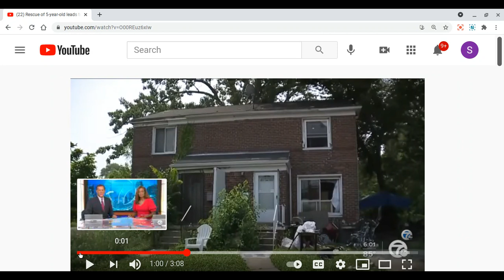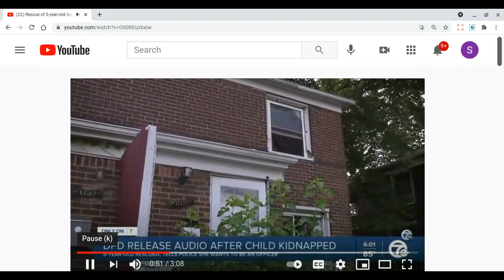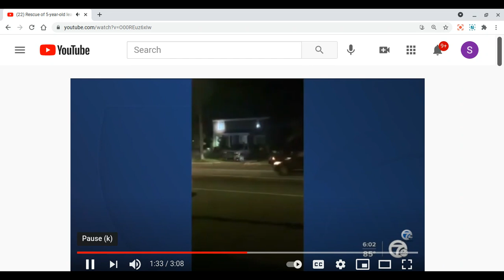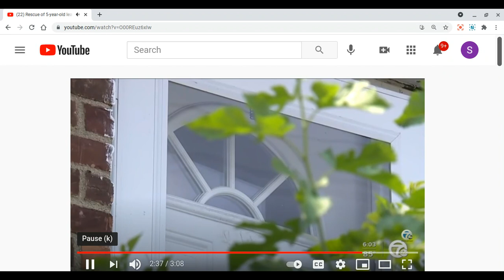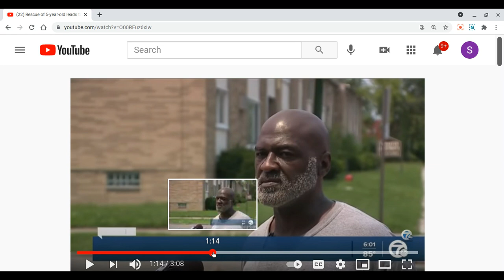Unseen Neighbor Kidnaps 5 year old. Dead Body Found in the Kid's Home.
Next door neighbor is believed to have kidnapped a child. Police go to the home next door and find a dead body. Luckily, other neighbors called the police. NOTE:  The man featured in the photo is the HERO!  Brief commentary on safety & implications of child abuse.